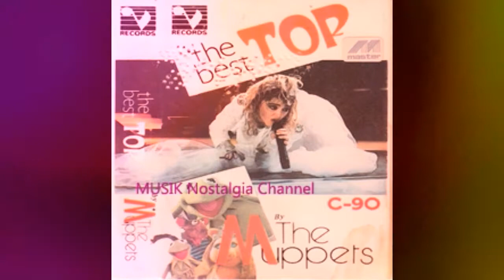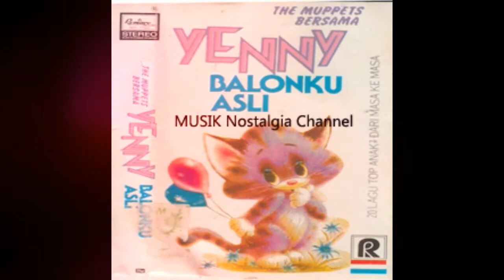MUPPETS -- ADUH ABANG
Terima Kasih